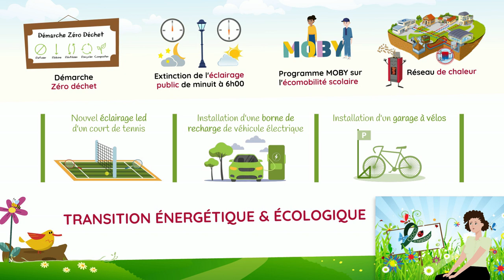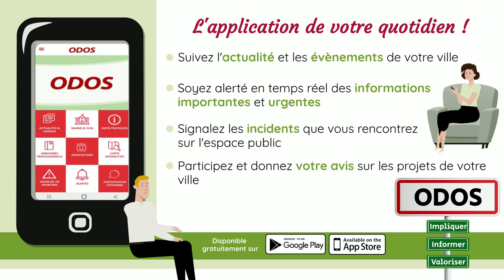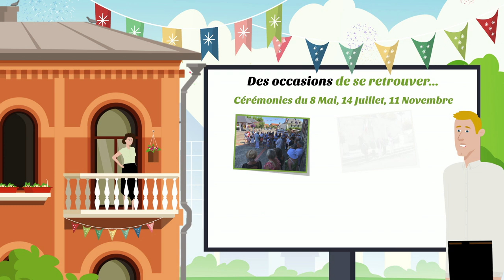PRESENTEZ VOTRE COLLECTIVITE - MAIRIE ODOS